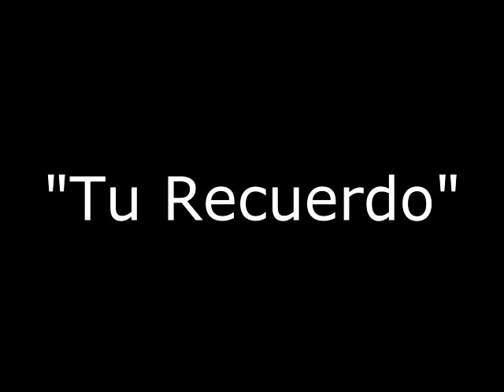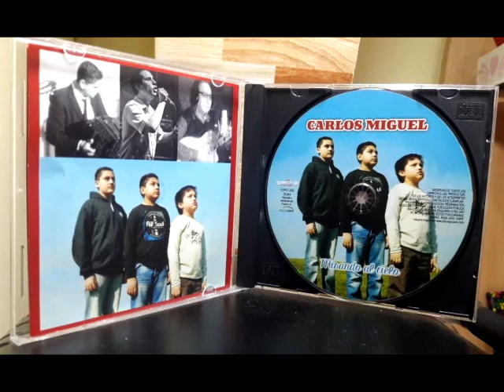Carlos Miguel - Martín Vallejos "Tu Recuerdo" De Julio Montes - Ernesto Montiel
Carlos Miguel: "Disco Mirando al Cielo" Tu Recuerdo  de Julio Montes - Ernesto Montiel Con la participación especial en guitarra y voz  Nahuel Ruiz Diaz - Vanesa González  Bandoneon Martín Vallejos